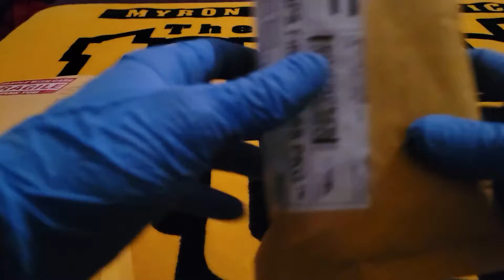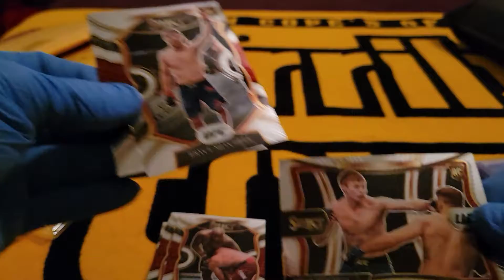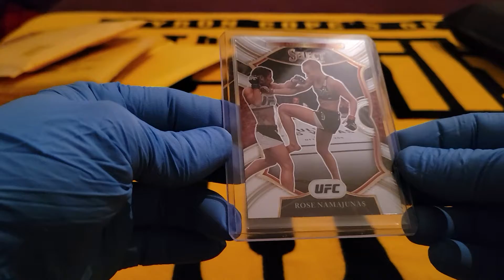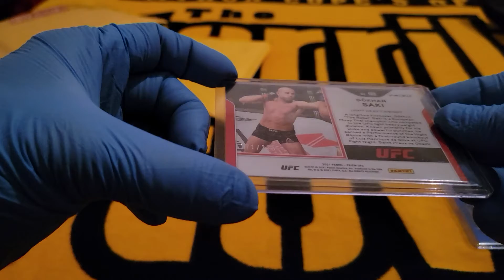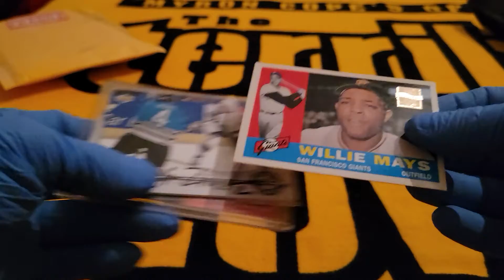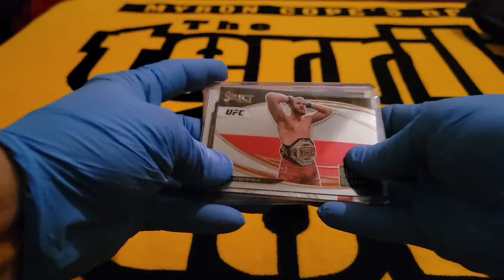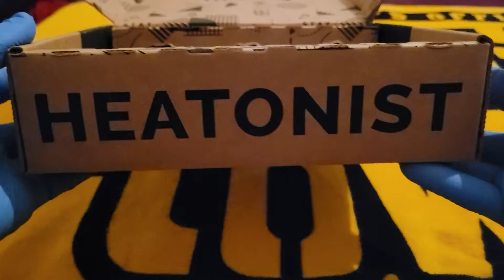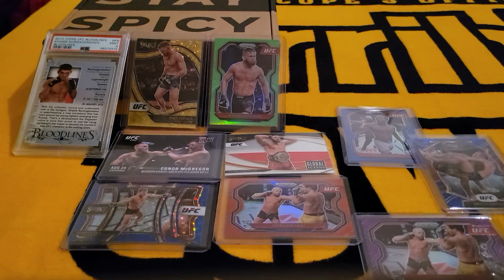#2021 Mail Day #1 with some 🔥 Hits! #1